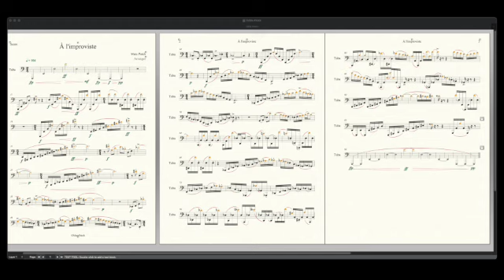À l'improviste SD 480p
Miniature pour tuba seul. Son de Finale. Titre : "À l'improviste"